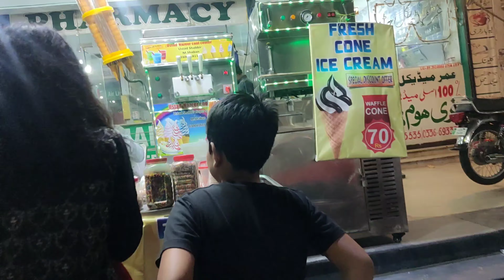Papa se ice cream ki frmaish ki😋 | Lemon ka tree🌴 | Vlog | Moona and Sakina